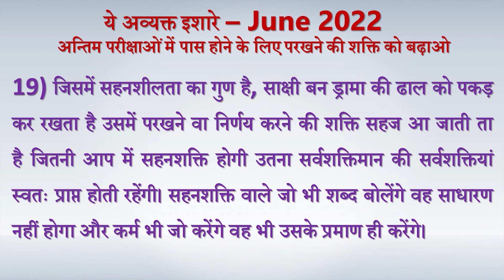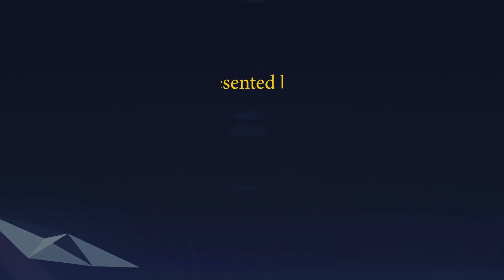Avyakt Ishare 19-06-2022 by BK Vidhatri Behen from Om Shanti Retreat Centre, Delhi-NCR